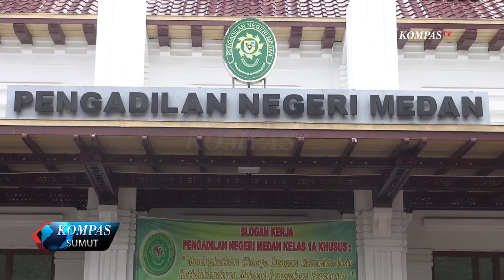BUPATI NONAKTIF PAKPAK BHARAT DIVONIS 7 TAHUN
TERBUKTI MELAKUKAN TINDAK PIDANA KORUPSI SECARA BERSAMA-SAMA BUPATI NONAKTIF PAKPAK BHARAT REMIGO YOLANDO BERUTU DIVONIS HUKUMAN TUJUH TAHUN PENJARA. REMIGO JUGA DIMINTA UNTUK MEMBAYAR UANG DENDA 650 JUTA RUPIAH BESERTA UANG PENGGANTI SEJUMLAH HASIL KORUPSINYA YAKNI 1,2 MILIAR RUPIAH.